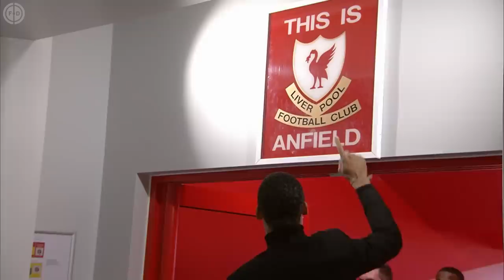How Jurgen Klopp Transformed Liverpool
This week on Everything You Need To Know we are showing you the inside story of how Jurgen Klopp has transformed Liverpool. When he took over the club they had forgotten how to win under Brendan Rodgers, but now are one of the best teams in world football. We look at his tactical revolution, how he has evolved from his days at Borussia Dortmund and how he has been so successful in the transfer market.

We also explore how he has reconnected his team with Anfield, which has become one of the hardest stadiums to visit in Europe. Klopp is a manager who knows how to win, and we show you how he has imparted that knowledge onto his team.